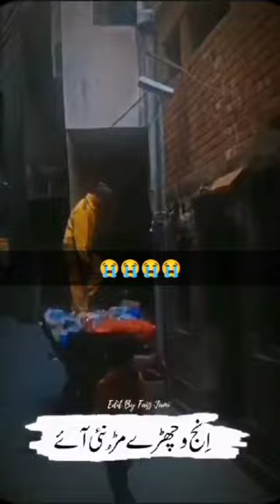Dua for Cheer man plz